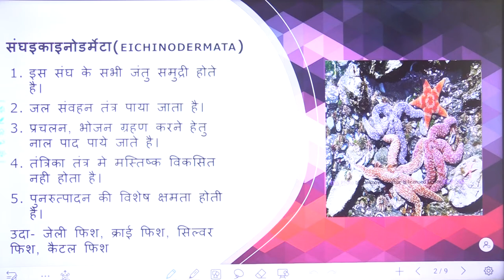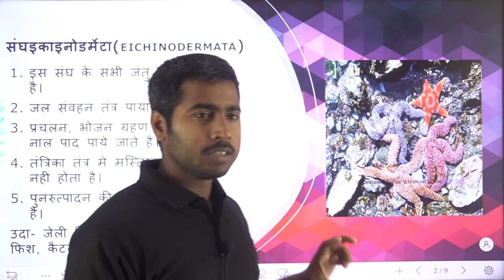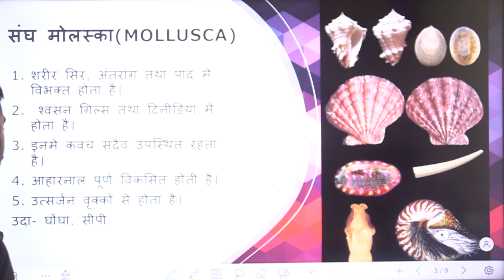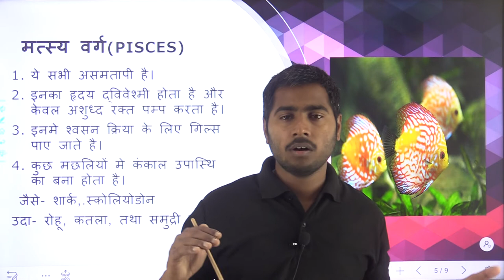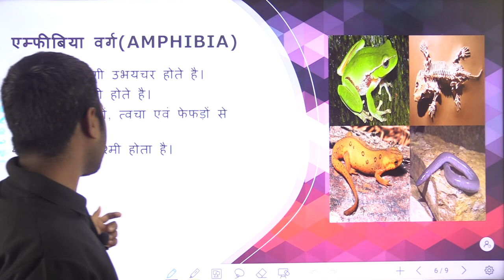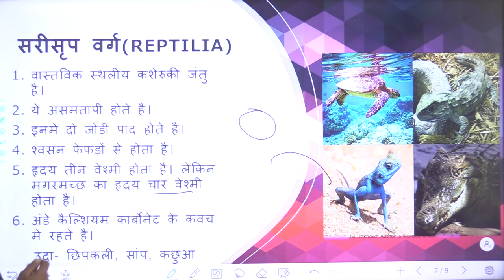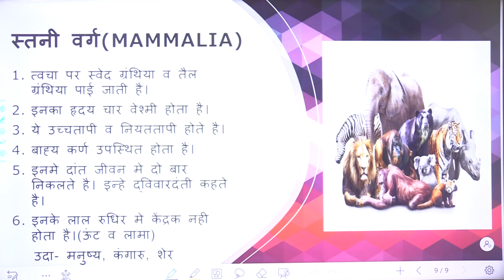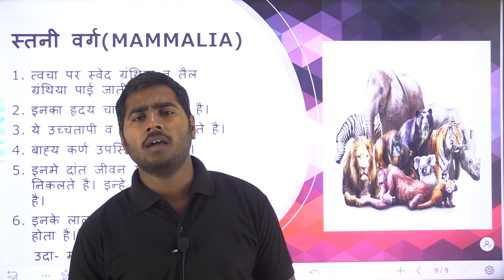Biology | जीवविज्ञान | Zoology (प्राणि विज्ञान) | Classification of Animal Kingdom-2 | By Akhand Sir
LEARN EZY - India's no. 1 online coaching for academic examinations.